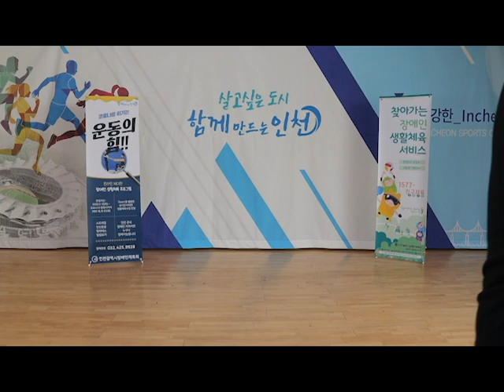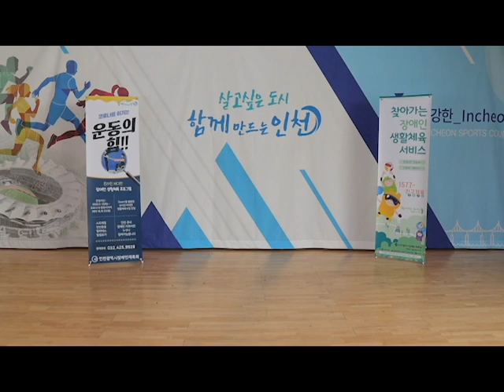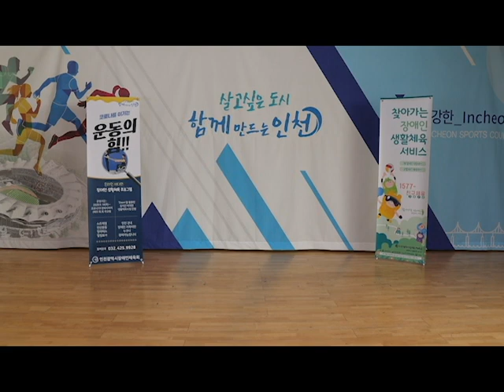비대면 태권도 기본동작 배우기2 (205편)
안녕하세요
인천장애인체육회입니다.
지현쌤과 태권도 동작을 배우는 두번째 시간을 가져봤습니다.
운동 시작 전, 주변에 위험한 물건을 치우고
다른 사람과 같이 할 경우 충분한 거리를 두고 진행해주세요!

운동순서입니다.
-앞차기
-내려찍기
-주춤서기를 이용한 막기배우기